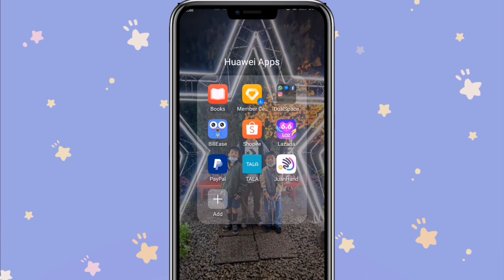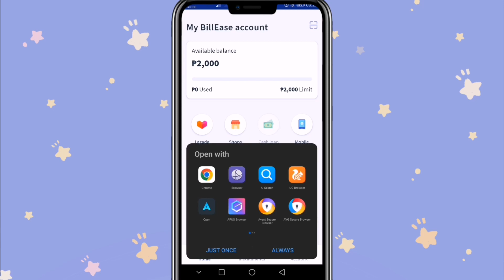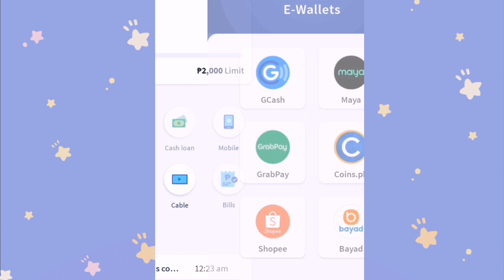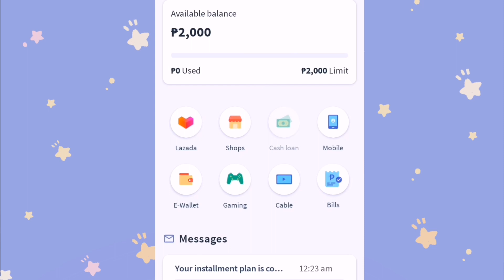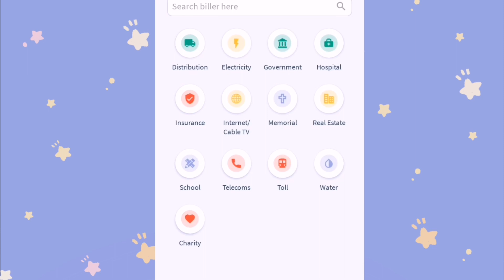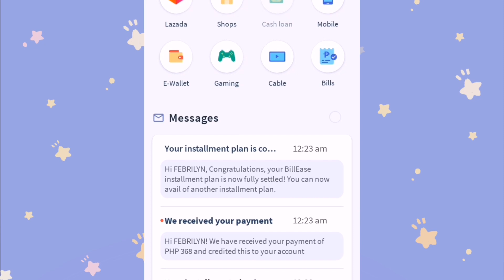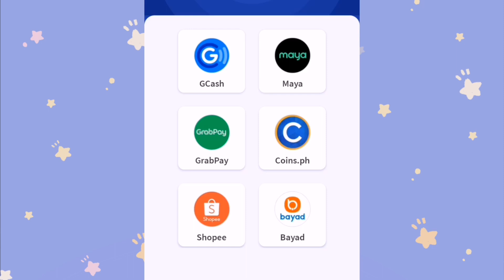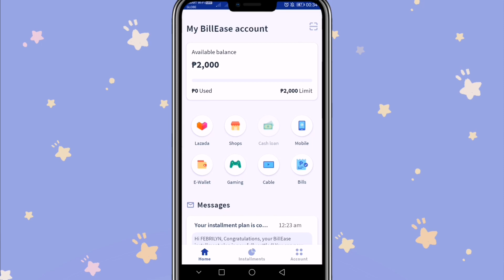Paano gamitin ang BILLEASE Loan App?? | The best Loan App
Hellow guys, welcome to  The GGM VIDEOS.

billease,
billease review,
billease cash loan,
billease loan,
how to apply for billease,
billease utang app registration tips and review,
billease app,
billease loan app,
paano humiram ng pera sa billease app to gcash gamit ang top up,
loan app,billease magkano ang unang loan,cash loan app,billease app,paano mag cash out gamit ang gcash,utang gamit ang gcash,paano umutang sa billease,paano mangutang sa billease,magkano ang interest kay billease

We do funny pranks, challenge, tutorials, and reviews

If you like our channel or